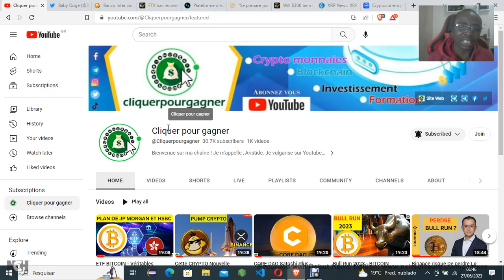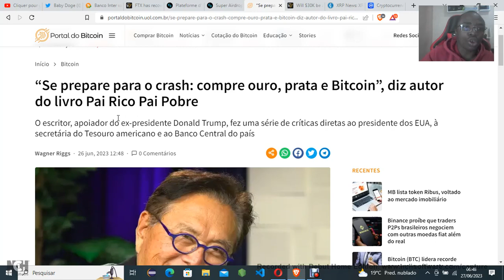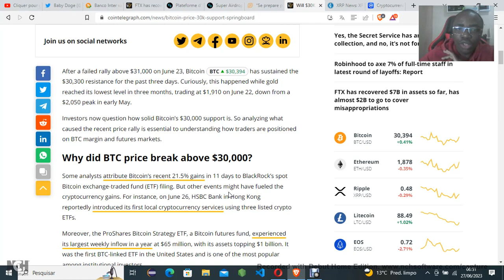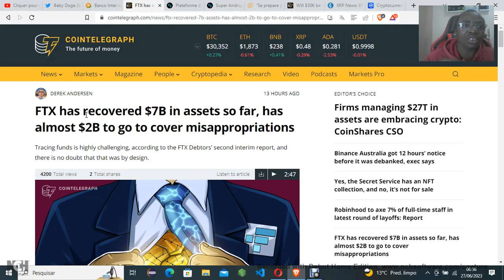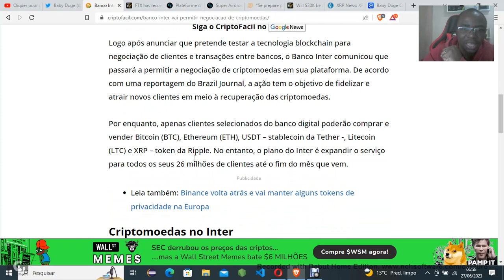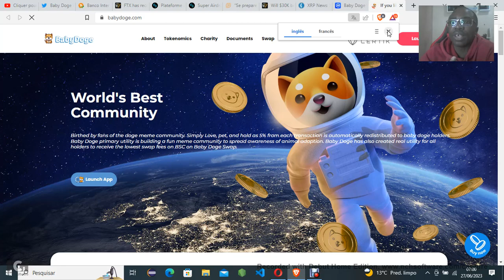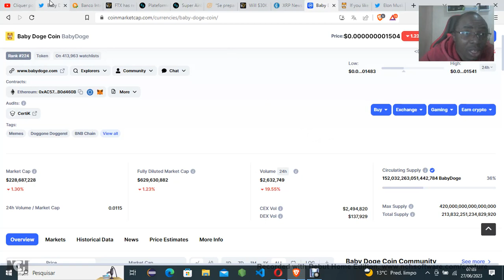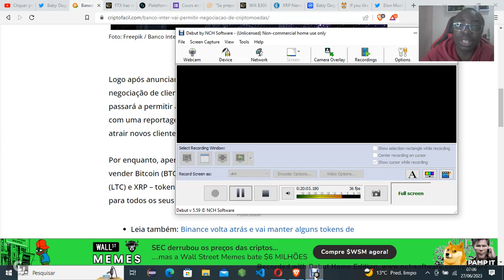Prochain Bull Run Baby Doge Coin a son ATH - Analyse Crypto Fr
Contactez nous sur WhatsApp
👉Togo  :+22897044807